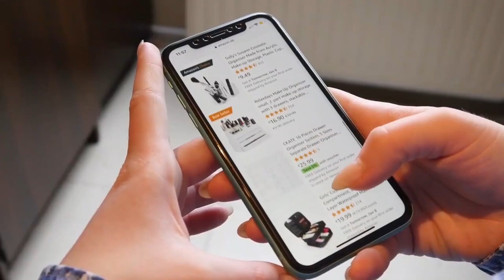Bezos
Jeff Bezos is currently the 3rd richest man on Earth.